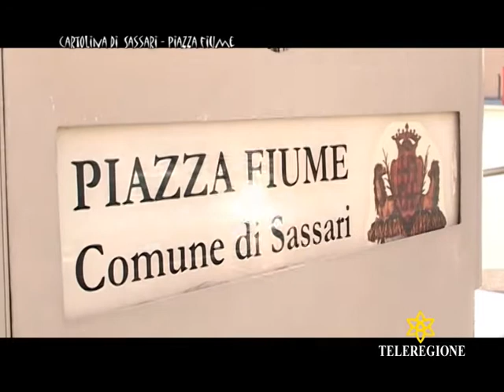tv sardegna storie e personaggi della sardegna